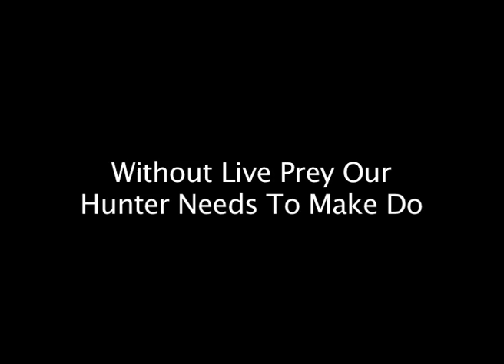A Day In The Life Of...Kipper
Group Members:
Oisin Yiannaki
Ryan Healy

School:
Colaiste Daibheid

Original Rags- Scott Joplin.

A short mockumentary detailing the life of kipper the dog.